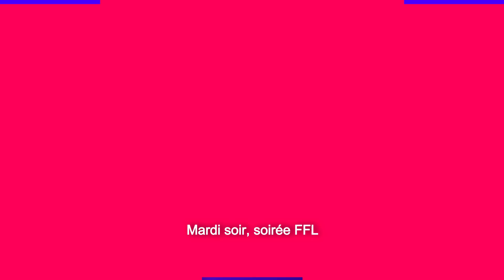Sacré JT • 16 novembre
Tous les mardis, regarde les news du monde de la nuit avec le Sacré JT !

Au programme cette semaine :
• La Prog de la semaine (FFL - Fédération Française de la Lose, Madeon, Antigone & ItinéraireBis, Big Miz, Baz & Crowd Control)
• Label de la semaine : Periodica Records (Italie)

📝 Écrit par Basile Mira
🎥 Réalisé par Ibrahim Sassi

Tous les mardis à retrouvez le Sacré JT, avec des actus, interviews et réactions d'artistes, la programmation de la semaine et des rubriques spéciales dont "Le label du mois".